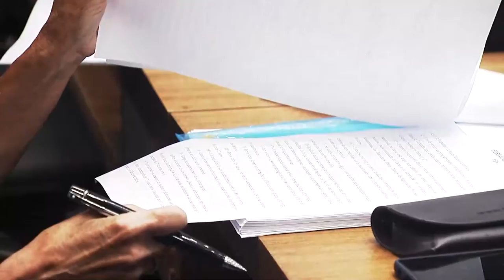Plenário em Questão - Quinta - 02/12/21